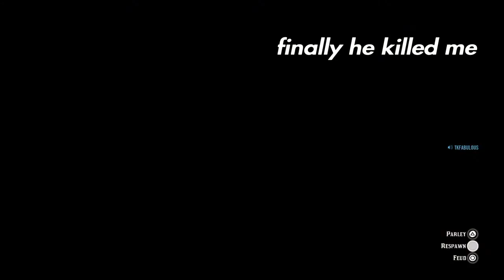Red Dead Redemption 2-griefer tries griefer and fails...By the way its all free aim